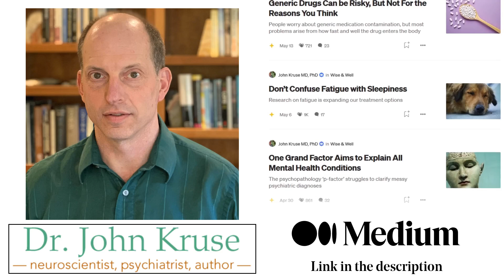Ketosis and Mental Health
Main Chapters:
00:00 Intro - Ketosis and Mental Health
00:10 Take home message
01:15 What is Ketosis?
06:48 Links Between Ketosis and Mental Health
11:26 Difficulties with Studying Ketosis for Mental Health
17:01 Conclusion

Psychiatric experts have suggested for years that ketosis might successfully help treat anxiety, depression, schizophrenia, OCD, autism, ADHD, and dementia.
Lots of theoretical papers and anecdotal reports have been published, but outside of autism and dementia there have been no controlled clinical trials for any of the other conditions. Does it make sense to still try keto diets?

Access to other Medium articles requires paid membership.

References:
The use of the ketogenic diet in the treatment of psychiatric disorders (2021)

Therapeutic Potential of Exogenous Ketone Supplement Induced Ketosis in the Treatment of Psychiatric Disorders: Review of Current Literature (2019)

Comparison of the Impact of the Mediterranean Diet, Anti-Inflammatory Diet, Seventh-Day Adventist Diet, and Ketogenic Diet Relative to Cognition and Cognitive Decline (2022)

Full Chapter list:
00:00 Intro - Ketosis and Mental Health
00:10 Take home message
01:15 What is Ketosis?
02:20 What are Ketones?
04:31 Potential Effects of Ketosis
05:22 Ketosis and Mitochondria
06:48 Links Between Ketosis and Mental Health
08:56 Epilepsy
09:41 Case Studies for Ketosis as Treatment
11:26 Difficulties with Studying Ketosis for Mental Health
13:24 Study Volunteers
14:40 Variance in Inducing Ketosis
17:01 Conclusion
17:28 Outro

Streamed live March 1, 2023